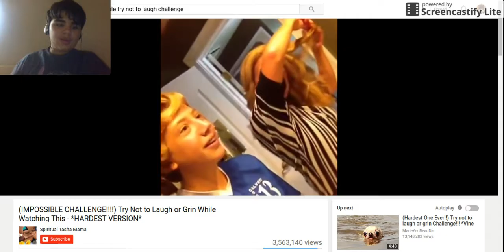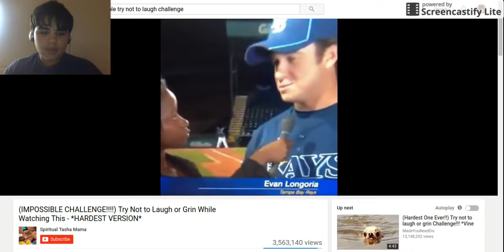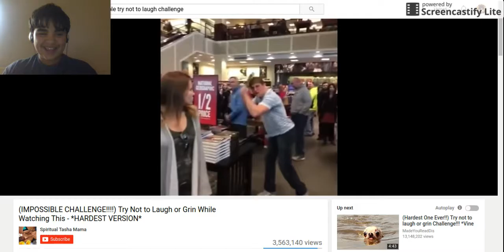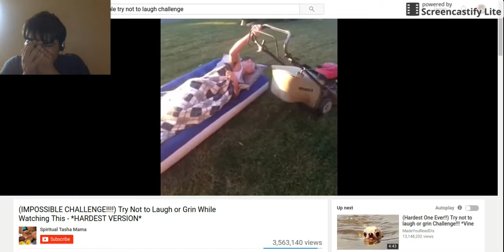Try Not To Laugh Challenge #1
Can You do your best